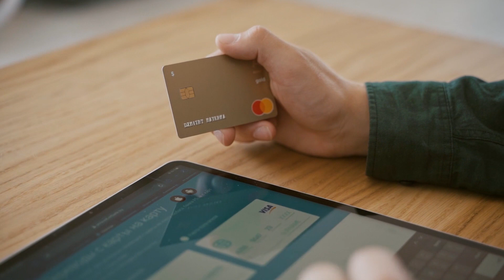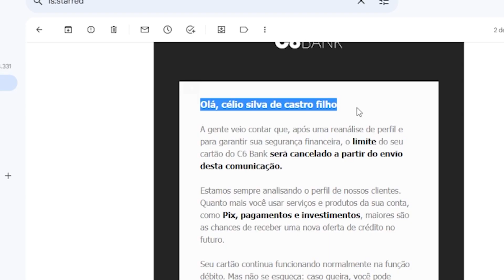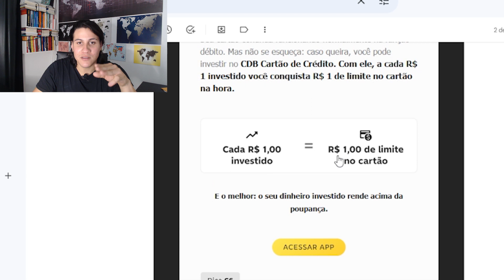💸 BANCOS REDUZINDO LIMITES | C6 e BTG REDUZIRAM O MEU!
Neste vídeo irei mostrar as reduções e cancelamentos que tive de bancos e exploramos um tema que tem afetado muitos clientes bancários nos últimos tempos: a redução de limites de crédito pelos bancos.
Sabemos que essa situação pode ser frustrante e preocupante, por isso estamos aqui para ajudar você a entender os motivos por trás dessa prática e como você pode se proteger financeiramente.

Primeiramente, discutiremos os possíveis motivos que levam os bancos a reduzirem os limites de crédito dos clientes.
Com base em fatores econômicos, mudanças regulatórias ou mesmo avaliações de risco, os bancos podem tomar essa decisão para proteger suas próprias operações e mitigar riscos financeiros.

Em seguida, forneceremos dicas práticas sobre como lidar com a redução de limites de crédito e minimizar seu impacto em sua vida financeira.
Abordaremos estratégias para gerenciar suas finanças, como revisar seu orçamento, priorizar pagamentos e diversificar suas fontes de crédito.

Além disso, discutiremos a importância de manter uma comunicação aberta com seu banco e buscar alternativas para suprir suas necessidades financeiras, como negociar com os credores ou buscar instituições financeiras que ofereçam melhores condições.

Por fim, destacaremos medidas que você pode tomar para proteger sua saúde financeira a longo prazo, como construir uma reserva de emergência, melhorar sua pontuação de crédito e investir em educação financeira.

Não deixe que a redução de limites de crédito seja um obstáculo em sua vida financeira. Assista a este vídeo informativo e descubra como enfrentar essa situação de forma inteligente e estratégica.
Lembre-se: você tem o poder de tomar o controle de suas finanças e prosperar mesmo diante dos desafios.

✳️✳️Ganhe uma recarga de R$10 totalmente grátis nesse (ou use o código: lecas101)

✳️✳️ PEÇA SEUS CARTÕES PELOS LINKS ABAIXO E AUMENTE  A SUA CHANCE DE APROVAÇÃO - SÓ COLOCO OS QUE SOU CLIENTE E APROVO!!

✳️ Indicação BMG
▶CEL1909U1
✳️Indicação Sicoob
▶K6GNJ

✳️✳️Aplicativos de Pagamentos e Apps para uso Geral

✳️ Recarga Pay - Ganhe uma Recarga de R$10
(ou use o código: lecas101)
✳️ Picpay - Conta Digital e app de pagamentos - Ganhe R$10 com 1° Pgto

Fontes: C6 Bank, BTG Pactual